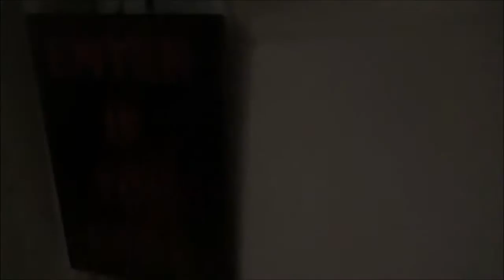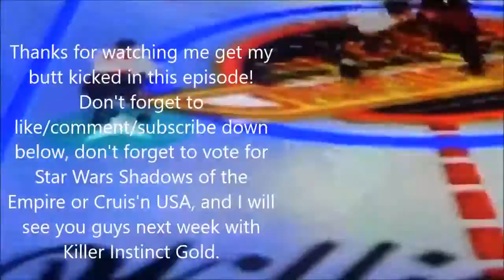Let's Play Nintendo 64 : Episode 5 - Wayne Gretzky's 3D Hockey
This week, we get to dive into not only the first sports game released on the N64, but the first hockey one as well as one of the first games I ever owned for this system as a kid. The game comes with a full 5 on 5 Simulation mode, and a 3 on 3 Arcade mode, with two different sized rinks, one for each mode. I take my Sabres and my former hometown Whalers, and try to show you everything this game has to offer.

Game #5/296